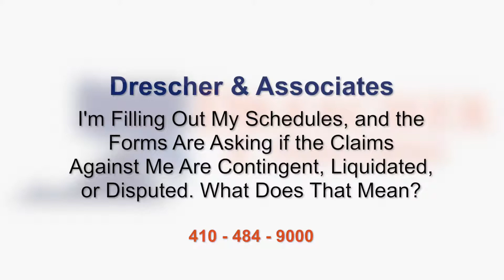What are Liquidated Claims? -- Maryland Bankruptcy Attorney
Thoughts from a Maryland Bankruptcy Attorney

When clients are filling out their bankruptcy schedules there's a space in the form for a debtor to indicate if a claim is contingent, unliquidated or disputed.  In this video I talked about liquidated claims meaning a claim where the amount that's due to the creditor is known and is certain. This is called "a sum certain".

A promissory note is a perfect example of a liquidated claim. Based upon all of the payments that have been made and the original amount loaned, the sums that are due under the note, the interest rate, the number of days since default and those factors, we can identify the exact amount that is due. Another good example is an amount due on an invoice for goods or services sold, but not yet paid. The price was already established by the contract between the parties.

But when we can't exactly determine the amount that's due under that claim it's called an unliquidated claim, and you have to go to court and bring evidence to determine the amount of your damages.  A classic unliquidated claim is when if there's been an automobile accident, or any other tort claim.  There may be fault or liability, but parties and the courts have to figure out what the damages are before there can be a payment.

The same thing is true in many breach of contract claims, where the other side has defaulted, and then we have to figure out how the performing side has been damaged.  Courts are going to take evidence to determine the amount of that claim and liquidate that claim.

My name is Ron Drescher.  I'm an attorney practicing bankruptcy and commercial litigation.  If you have a question about whether or not your claims are liquidated, disputed or contingent, please pick up the phone and call me.  I would love to hear from you.

Thoughts from a Maryland Bankruptcy Lawyer

Ronald J. Drescher
Drescher & Associates, P.A
10999 Red Run Blvd.

Skype ron.drescher

Practicing in Maryland, Delaware, Virginia, Pennsylvania